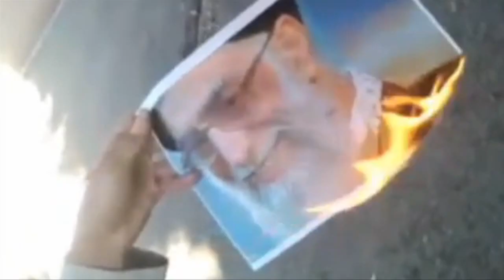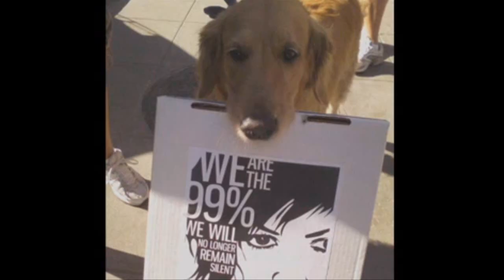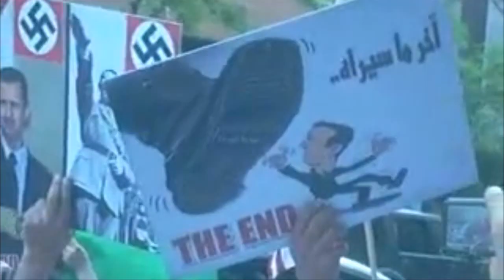My country's burning - Ella vs Mountain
This video has been compiled solely by you tube video footage from around the world. I would like to thank all the wonderful people who are making a difference every day. I am amazed by your courage and devotion. Change is coming. We are the ones we've been waiting for...

Directed and Edited by - Rony Gammer